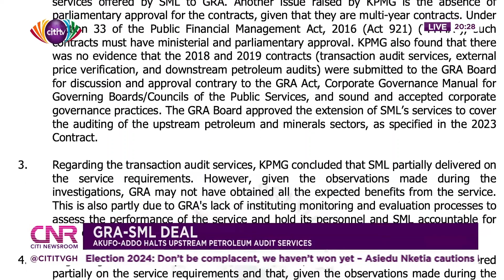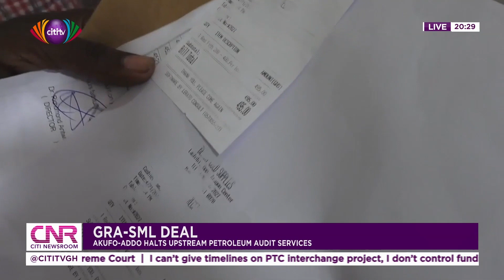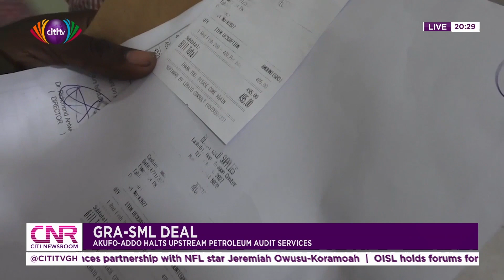GRA_SML Deal: Akufo-Addo halts upstream petroleum audit services